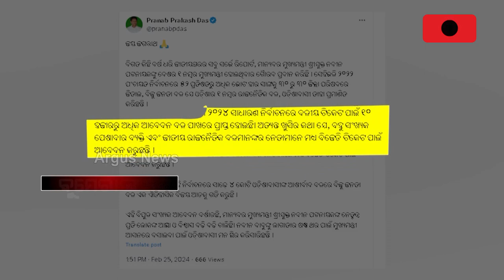ବିଜେଡିରେ ବଢୁଛି କନ୍ଦଳ || BJD || Odisha Politics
ବିଜେଡିରେ ବଢୁଛି କନ୍ଦଳ । ସତ୍ୟବାଦୀରୁ ନେଇ ସିମୁଳିଆ । ସବୁଠି ଫାଳ ଫାଳ ଶାସକ ଦଳ । ନିର୍ବାଚନ ପୂର୍ବରୁ ନବୀନଙ୍କ ଡ଼ଙ୍ଗା ଟଳମଳ ।